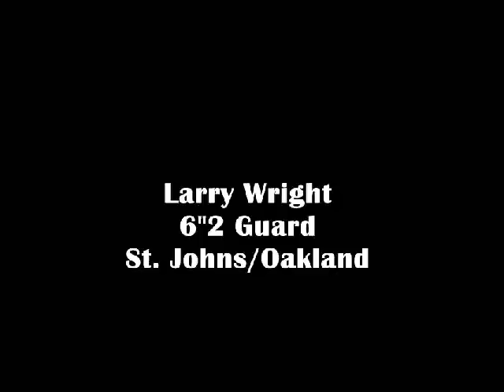Larry Wright Highlight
Larry Wright

6'2 guard from Saginaw, MI.

Played two years at St. Johns University, followed by two years at Oakland University. Wright was named to the Summit League All-Newcomer Team (2010), and was named Summit League 6th Man of the Year (2011).